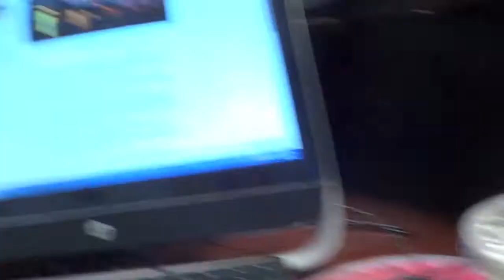VLOGUST 6th: A Day in the Life! Style By Dani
_stylebydani_